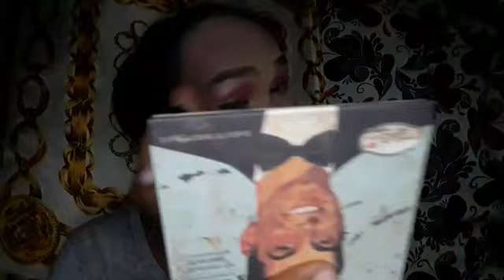TUTORIAL FOR PAGEANT MAKE -UP //JUPETA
SUPER BONGGA make up tutorial